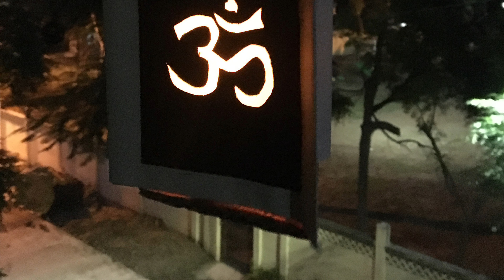Indian Festival Decorations From my Home | DIY Decoration ideas |Diwali Decorations|HomemakerHobbies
It might be any festival... I ❤️ to celebrate 🎉 🥳🎊🙏🏻

Here are few photos of festivals from last 4 years 🥰.. Please like if you like 😍